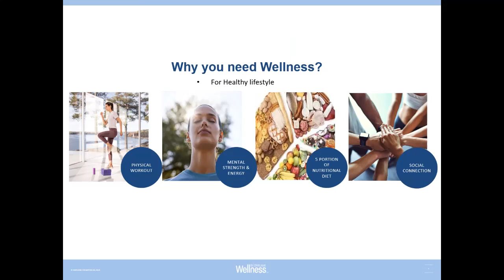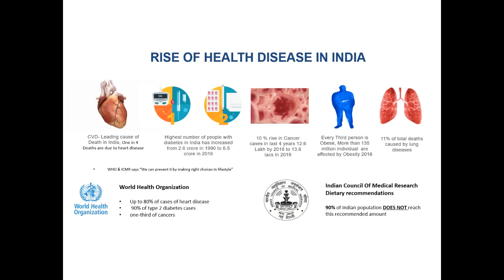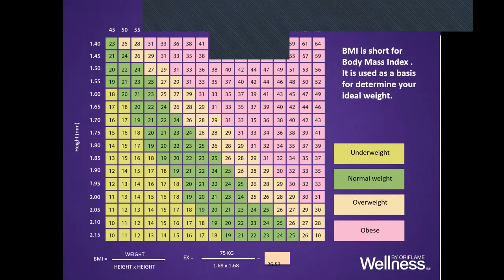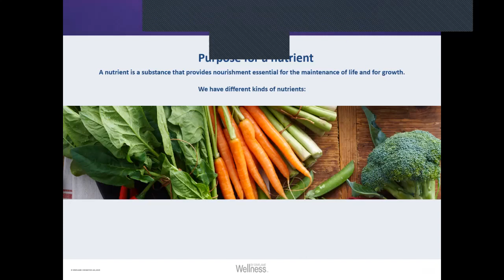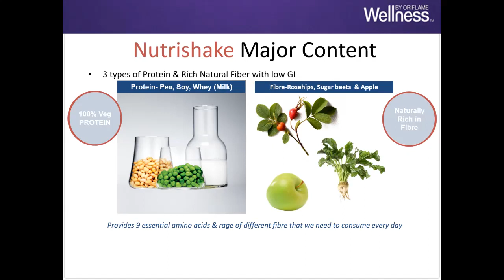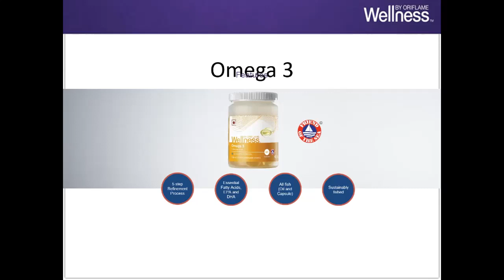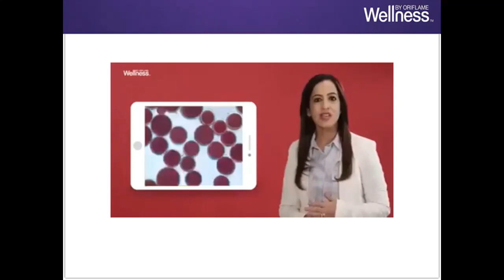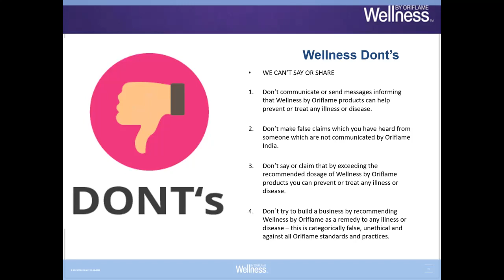Wellness as business opportunity